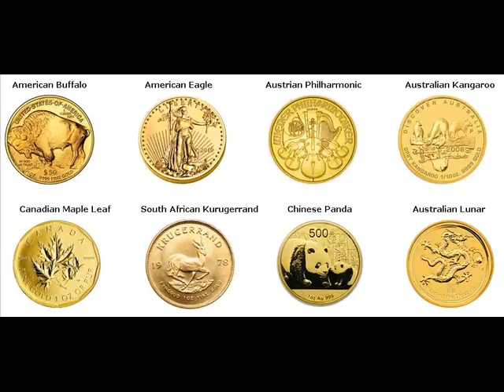Gold Bars For Sale Lackawanna New York